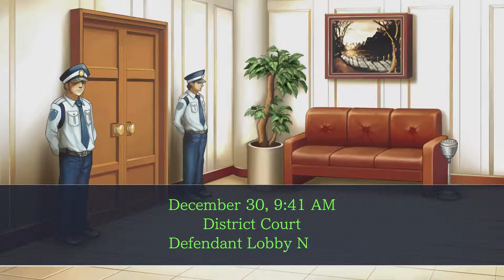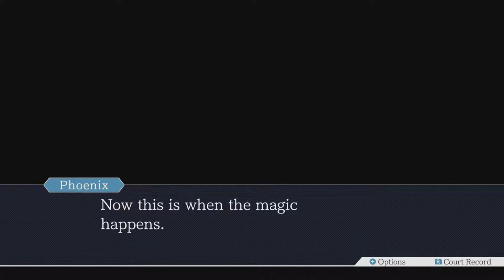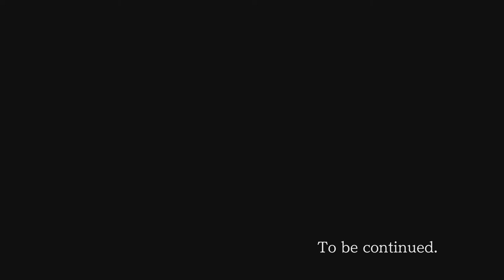Ace Attorney Trilogy - 40 - Roberta Williams Would be Proud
she famously more-or-less invented moon logic puzzles by littering the king's quest games with them, that's the joke